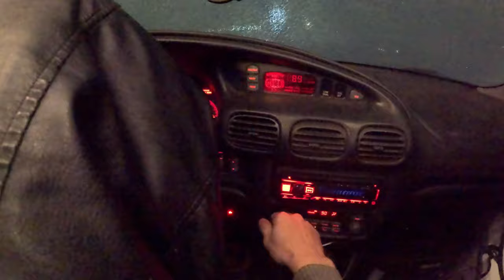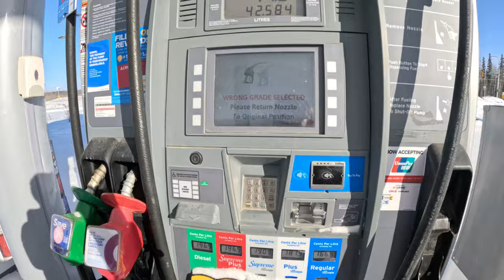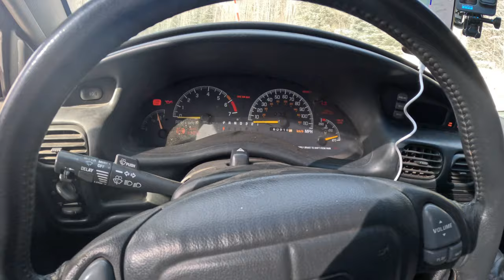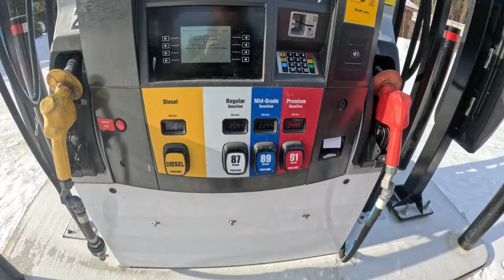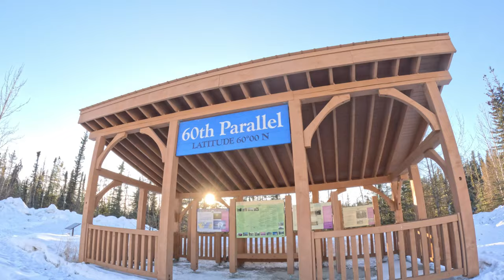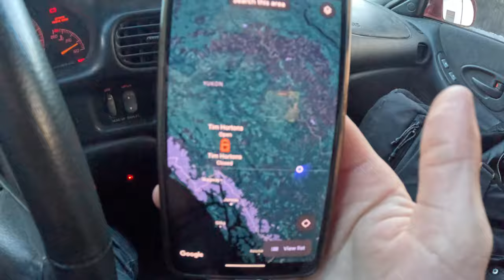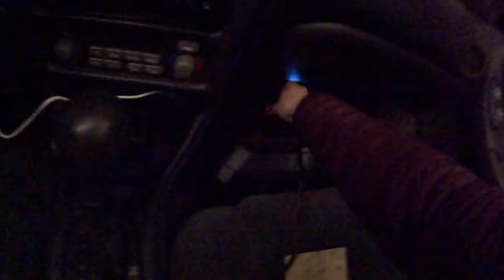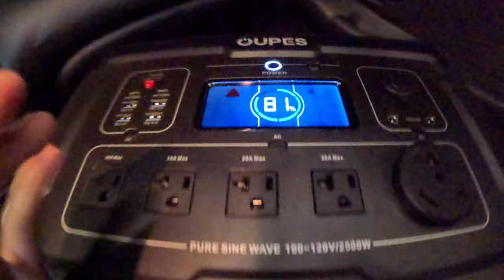Alaska - Day 13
This is the longest individual vlog I have ever made